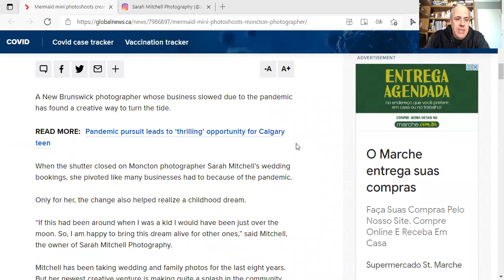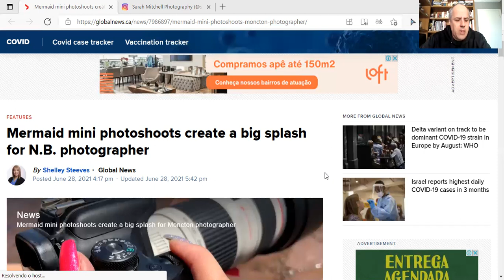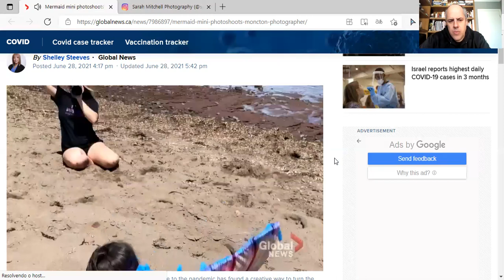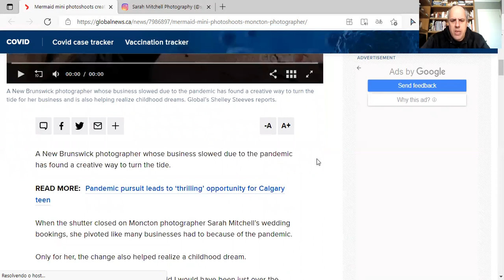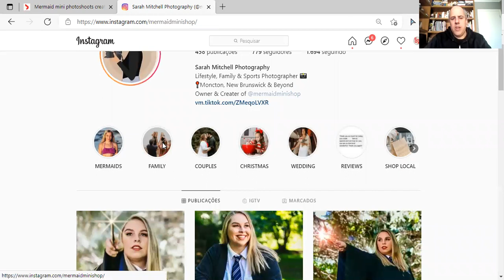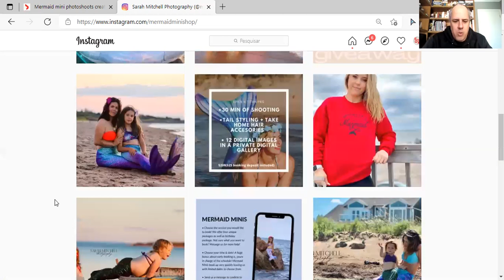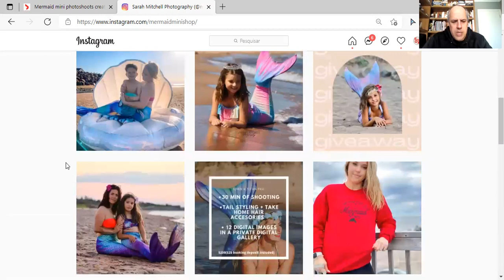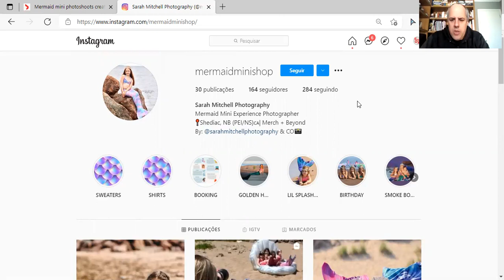Resposta Rápida: como uma fotógrafa de casamento virou o jogo com uma ideia de sessão fotográfica?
A profissional de fotografia de casamentos canadense Sarah Mitchel criou uma sessão de sereia para crianças e mães e o resultado foi um sucesso. Deu tão certo que vai virar produto fixo na sua oferta. Entenda o conceito e veja mais detalhes sobre esse negócio.